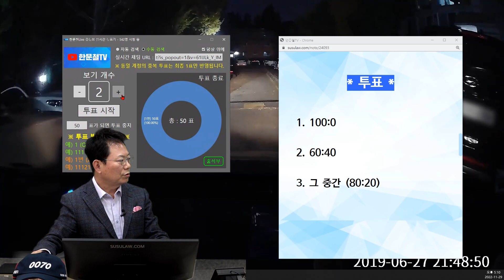17609회. 블박차가 과실이 있으면 안되지 않을까요?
41709
221129 (화) 오후 생방송
아파트 주차장에서 직진 중 옆에 정차중이던 차에서 사람내리는거 보고 지나가려다 뒷문 열리면서 사고

아파트 내 주차장에서 앞차 주차 충분히 기다려줬음에도 차 지나가는데 문 열어 본인차량 사이드미러쪽 파손.
저는 10:0 얘기하고 상대방 보험은 6:4 요구.
소송 요청했으나 상대방 거부로 분심위 진행 중.

1. 과실 비율은 어떻게 될까요?

2. 분심위는 가봤자라는데 제가 더 할 수 있는 게 없을까요?

* 투표 *

100:0 94%
60:40
그 중간 (80:20) 6%

뒤늦게 내리는 사람도 있을 수 있으니 조심해야한다 할 수 있지만 시동끄고 내리는 사람이 있을 수도 있으면 무한정 기다려야함,
블박차 잘못 없어야 옳겠다는 의견,
소송해야하고 소송에 대해 보조참가신청해야함,
나중에 항소해야할 때 보험사가 안해주면 보조참가했을 경우엔 혼자서 항소 신청할수 있음,